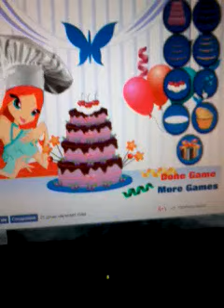Специално за Kremy Koeva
Дано ти хареса , мила !